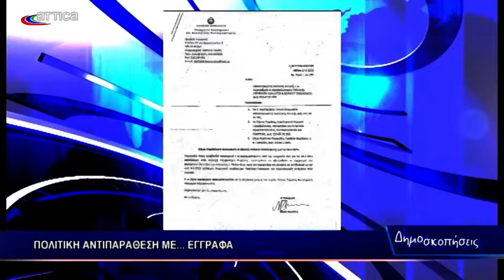ΔΗΜΟΣΚΟΠΗΣΕΙΣ 02 08 2018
Το καθημερινό ενημερωτικό μαγκαζίνο της τηλεόρασης του Attica.
Στο 2ο μέρος της εκπομπής "Δημοσκοπήσεις" στις 2/8/2018 καλεσμένη η κ. Ζέτη Κασιμάτη  - Αντιδήμαρχος Δημοσίων Σχέσεων – Επικοινωνίας, Ηλεκτρονικής Διακυβέρνησης, Τουρισμού & Εθελοντισμού Δήμου Κηφισιάς, η οποία μιλάει για τον εθελοντισμό & την προώθση της τουριστικής ανάπτυξης στο Δήμο Κηφισιάς.
Στο 3ο μέρος της εκπομπής καλεσμένος ο κ. Αναστάσιος Σακελλαρίου – Αντιδήμαρχος Αθλητισμού, Πολιτισμού & Τουρισμού του Δήμου Λουτρακίου, ο οποίος μεταξύ άλλων αναφέρεται στο Φεστιβάλ Λουτρακίου 2018.
Στο 4ο & τελευταίο μέρος της εκπομπής καλεσμένη η κ. Δώρα Νικολαΐδου, "Σύμβουλος Ψυχικής Υγείας - Ψυχοθεραπεύτρια με ειδίκευση στην αντιμετώπιση του Άγχους και της Διαταραχής Μετατραυματικού Στρες", εστιάζει στην Διαταραχή Μετατραυματικού Στρες.
Παρουσίαση : Σωσώ Χονδρογιάννη.